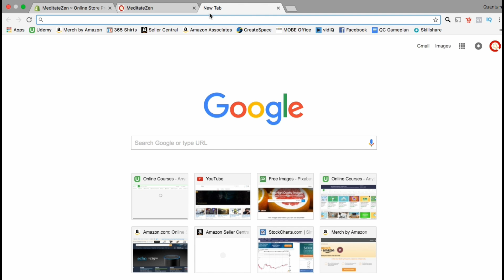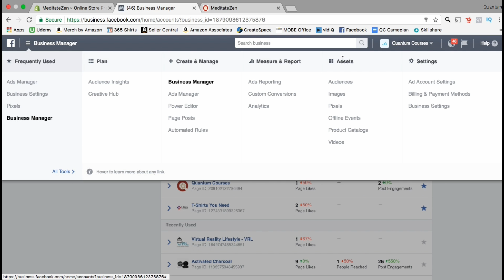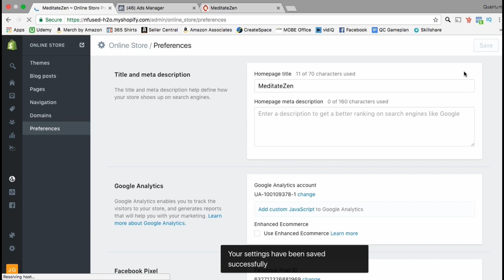How to Add the Facebook Pixel to Your Shopify Store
How to Add the Facebook Pixel to Your Shopify Store For Tracking

In this video, we will add the Facebook Pixel to your Shopify store. The Facebook pixel is a tracking code you can add to your Shopify store to retarget, optimize, and track the effectiveness of your advertising campaigns. Using the Facebook pixel is a great way to track your Shopify store visitors.

Information about your Shopify store visits and activity are sent to Facebook by the Javascript pixel code, and the data is recorded to your Facebook business account. The information received by the pixel can be used to run highly targeted ads to custom audiences on Facebook, and to gain better insight into your audience.

You can even use the pixel to create lookalike audiences that have the same characteristics as the visitors to your Shopify store.

Build A Shopify Store For Private Label Products Masterclass

Quantum Courses is a premier online education company with a vision to provide valuable information to eager learners around the world. Our goal is to bring our students educational content that is not only valuable, but also entertaining!

JOIN THE QUANTUM COURSES COMMUNITY

Video Topics:

Facebook Pixel For Shopify
Shopify Facebook Pixel
Adding Facebook Pixel To Shopify
Shopify Tracking Pixel
Shopify Tracking
Shopify Pixel Facebook
Add Pixel To Shopify